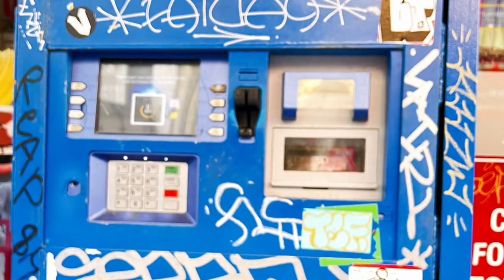Feast of San Gennaro, Little Italy, New York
The Feast of San Gennaro in little Italy NYC runs from September 15 -25